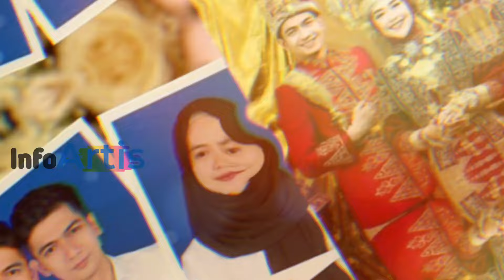Siang ini - inilah momen keseruan Teuku Ryan & Ria Ricis kala adakan shalat tarawih bersama keluarga